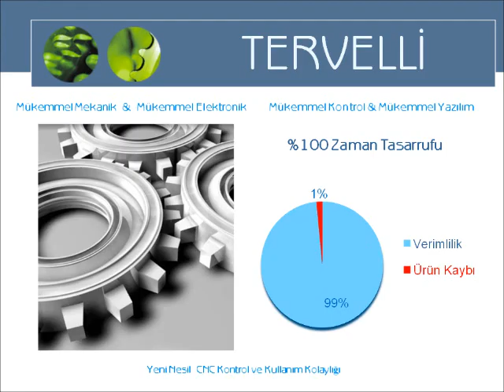18 Thermwood Corp CabinetShop 45 Rotary Axis Machining Leg